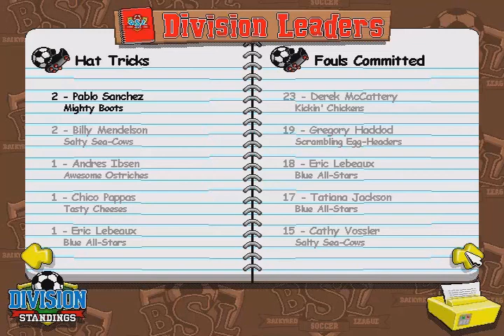Rise of the Mighty Boots - Premier Division Game 8 vs. Awesome Ostriches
Following some apologies for the lack of uploading lately, my Mighty Boots take the field again looking to finally be done with the Awesome Ostriches once and for all. These guys being three of my last five games is too many times, in my opinion.

Mighty Boots Current Premier Division Record: 7-0
Mighty Boots Current Overall Record: 40-1-2

Please check out my Spreadshirt shop if you're interested in buying a brand new Mighty Boots jersey to support our team!

If you're interested in buying a t-shirt based on my Pokemon Yellow LP